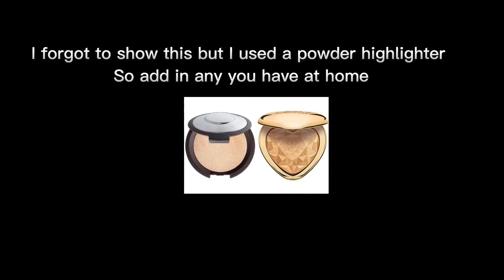DIY liquid highlighter (makeup)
Craft ideas! 🙂